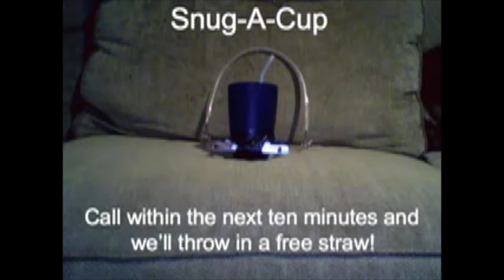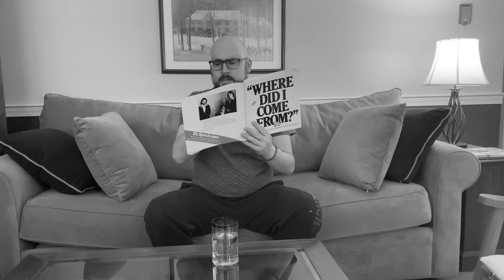Snug a Cup - Both Versions